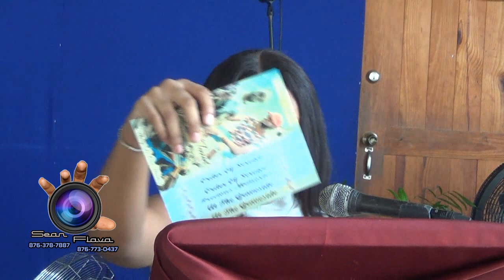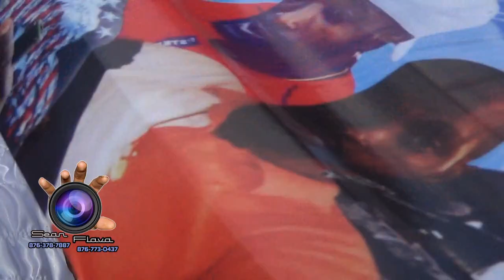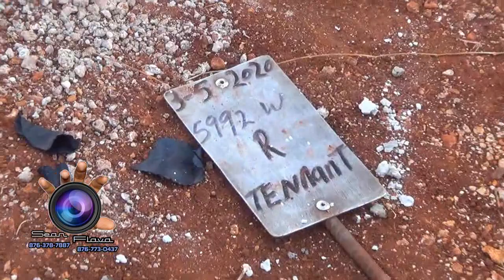Life Journey of Rayon Odain Tennant 2020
Any copyright infringements is purely coincidental,not intentional

5L & 2F Video Productions